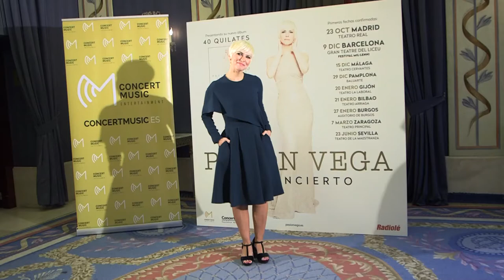Recursos Pasión Vega - Nuevo Disco `40 Quilates´